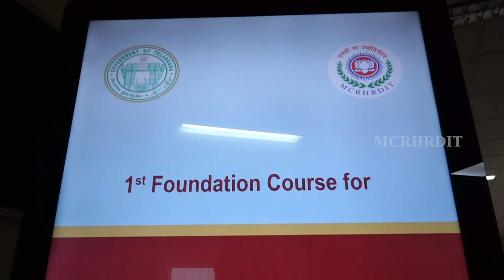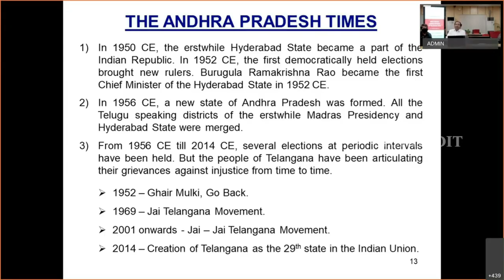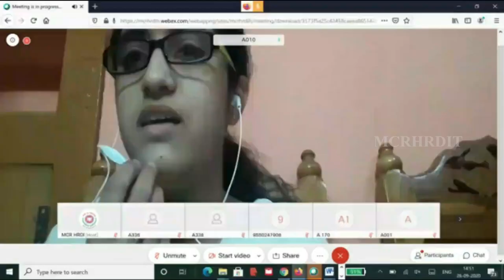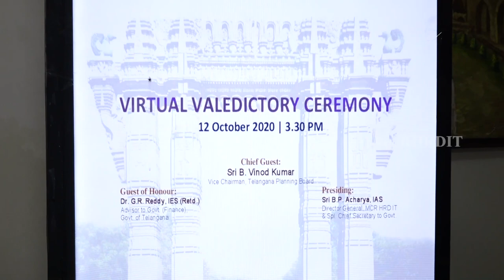1ST FC FOR GROUP II OFFICERS 5MIN 19 11 2020